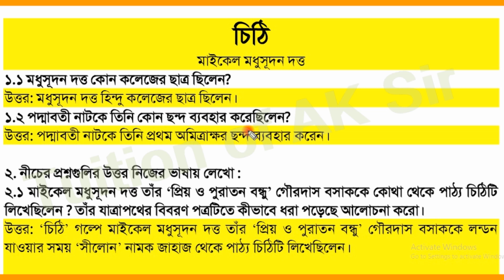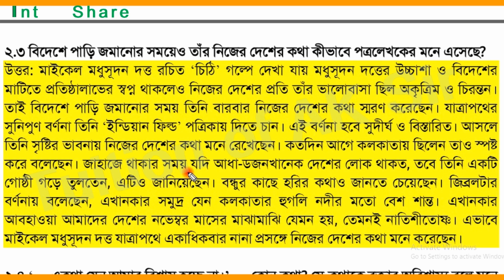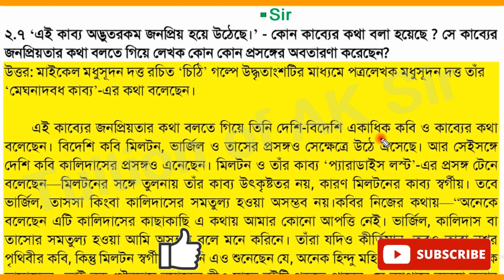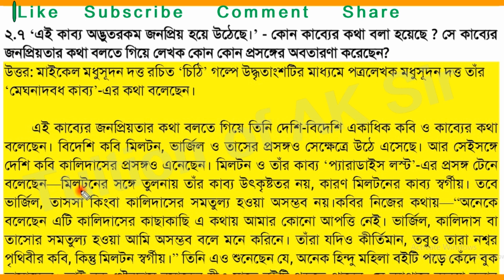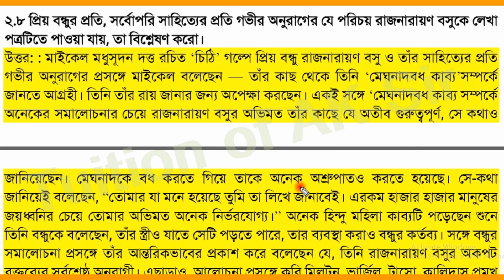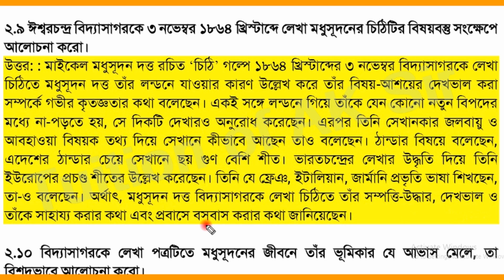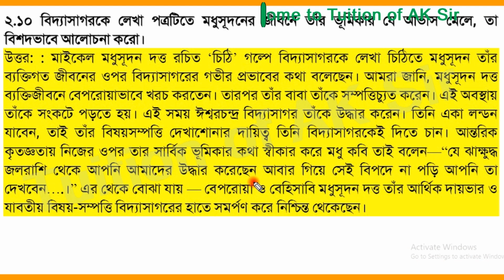চিঠি মাইকেল মধুসূদন দত্ত প্রশ্ন উওর অষ্টম শ্রেণী ।। Class 8 Bengali Chithi question answer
চিঠি প্রশ্ন উওর
চিঠি মাইকেল মধুসূদন দত্ত
অষ্টম শ্রেণী বাংলা চিঠি প্রশ্ন উত্তর
অষ্টম শ্রেণি চিঠি মাইকেল মধুসূদন দত্ত প্রশ্ন উত্তর
চিঠি গল্পের প্রশ্ন উত্তর
চিঠি গল্পের প্রশ্ন উত্তর class 8
Class 8 চিঠি গদ্যাংশের প্রশ্ন ও উত্তর আলোচনা মধুসূদন দত্ত

class 8 bengali chithi Michael Madhusudan Dutta
Class 8 Bengali Chithi question answer

চিঠি মাইকেল মধুসূদন দত্ত সমস্ত প্রশ্ন ও উত্তর সমাধান
অষ্টম শ্রেণি চিঠি  সমস্ত প্রশ্ন ও উত্তর সমাধান
চিঠি গল্পের প্রশ্ন ও উত্তর অষ্টম শ্রেণি
অষ্টম শ্রেণি চিঠি গল্পের সমস্ত প্রশ্ন ও উত্তর সমাধান
চিঠি প্রশ্ন উত্তর
অষ্টম শ্রেণি সাহিত্যমেলা
অষ্টম শ্রেণি বাংলা সাহিত্যমেলা
class 8 bengali Chithi golper question answers
class 8 Chithi golper question answers
class 8 Chithi golper prosno uttor
class 8 prosno uttor boka Chithi golper
class 8 prosno uttor Chithi
class 8 Chithi prosno uttor
class 8 Chithi question answers
class 8 Chithi question answer
Chithi golper question answers class 8
Chithi prosno uttor class 8
Chithi golper prosno uttor class 8
Chithi question answers class 8
Chithi question answer class 8
Chithi class 8
class 8 bengali sahitya mela
class 8 sahitya mela Chithi
class 8 sahitya mela Chithi question answer
class 8 bengali Chithi
Chithi golper posno uttar

West Bengal Education Board
West Bengal Board Education